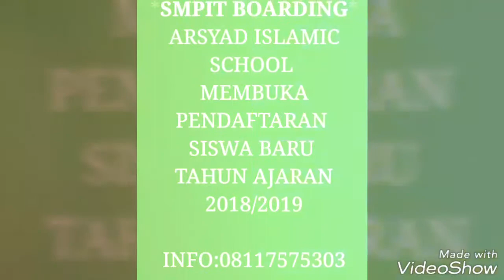Arsyad Islamic School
Arsyad Islamic School Sekolah Islam Multimedia Binaan ALumni TImur Tengah, Mulai dari Tingkat PG-TK-SDIT-SMPIT-MA-TAHFIZH ALQURAN.
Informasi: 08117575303